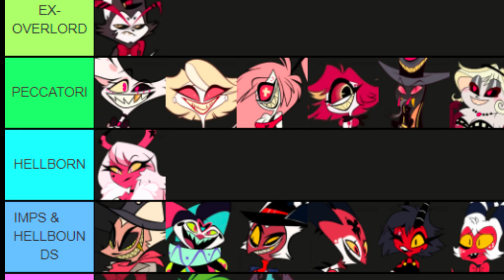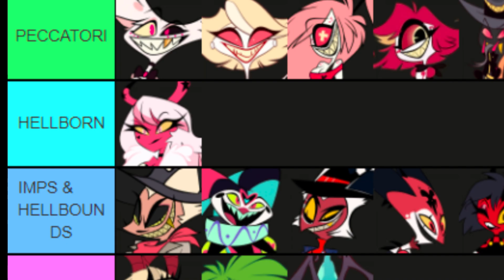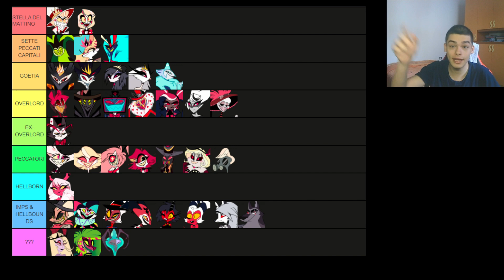HAZBIN HOTEL/HELLUVA BOSS :QUALI SONO I PERSONAGGI PIÙ FORTI? TIER LIST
Vuoi supportarmi e fare parte di questa famiglia?